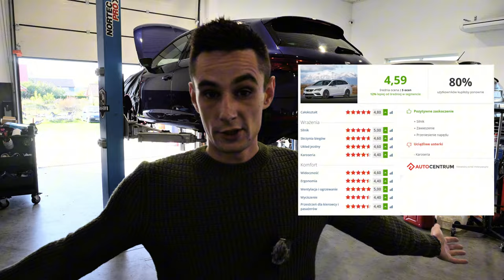Czy to najlepsza zabawka i auto rodzinne w jednym ?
Seat Leon Cupra 2.0 TSI o mocy 300 km w napędzie na jedną oś z rocznika 2017
Zobacz jak prezentuje się ten model wewnątrz jak i z zewnątrz; posłuchaj jak brzmi i jak się prowadzi.
Opowiem Ci o kosztach eksploatacji, pogadamy o interwałach i przejedziemy się w krótką trasę.

Spalanie tego seata waha się w granicach:
tryb mieszany - 8.5-9.5l/100 km
jazda "sportowa" / trasa osiągowa - 13-14l/100km

Zapraszamy do współpracy na adres e-mail